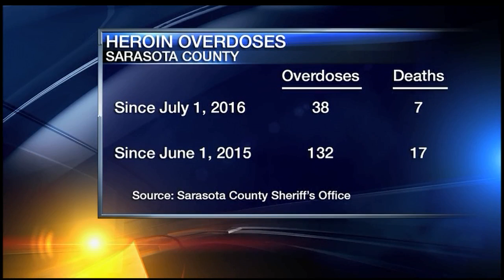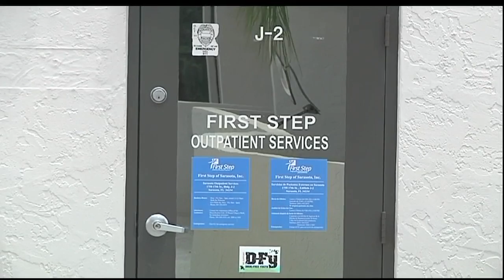Heroin Numbers in Sarasota are Alarming